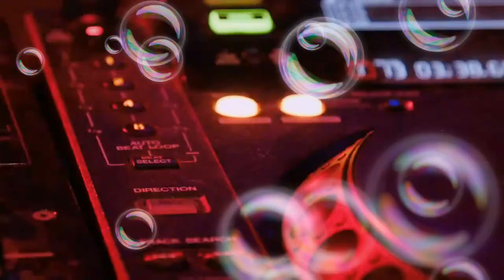Hollywood... DJ... Remix..mmms.... Songs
Hollywood Romantic Song..